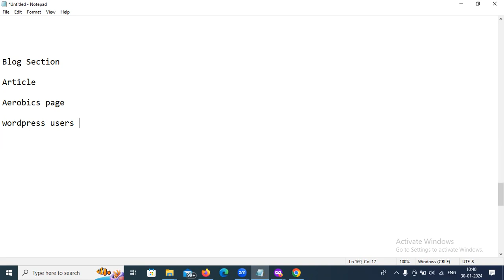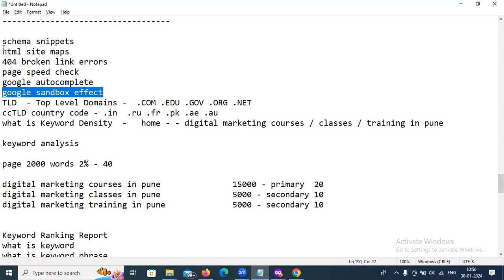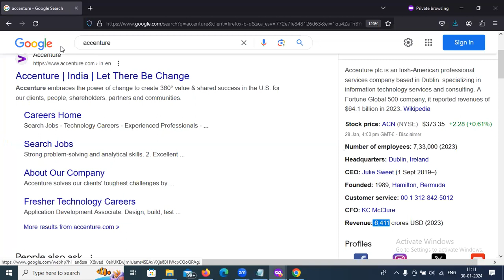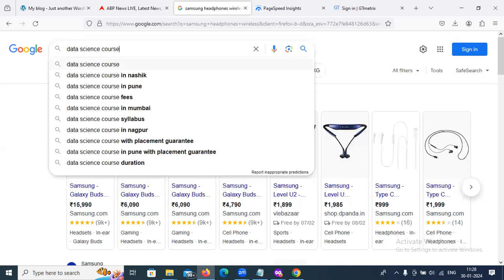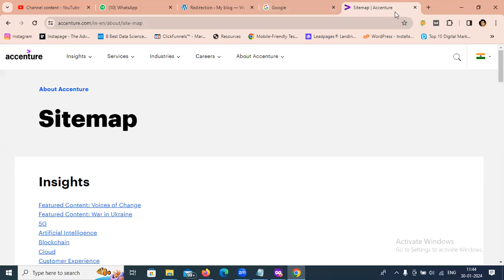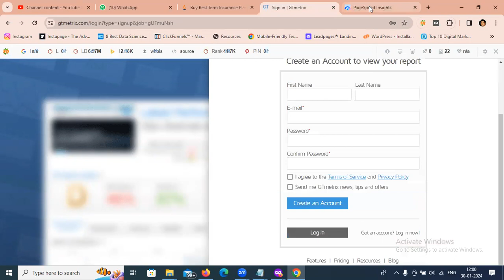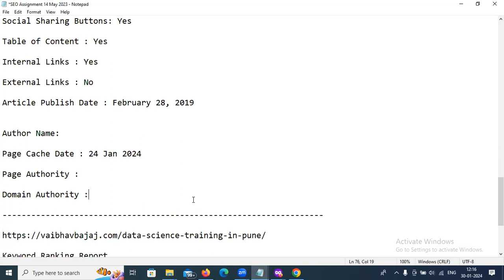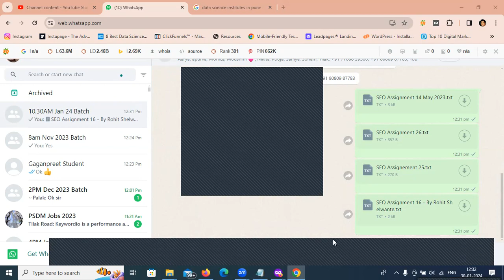10.30 Batch 30th Jan 2024 | PSDM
Hello Everyone,

Are you passionate about the ever-evolving world of digital marketing? Join our institute to learn from seasoned professionals, network with like-minded individuals, and gain the skills you need to excel in the industry.

Unlock the secrets of digital marketing success!
Dial 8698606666 to dive deeper into our transformative course
Digital Marketing Best Training Institute